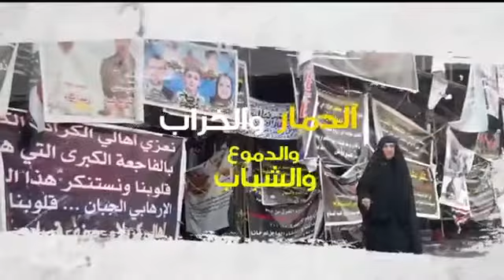فزت ضمير فرقة كوابس Nightmares band